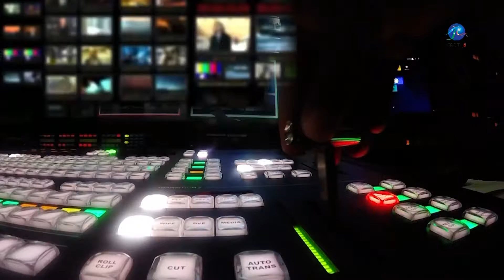CBC NewsNight - April 9 2024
Making Headlines...
A reminder to employers of their responsibility to provide a safe working environment after a worker falls to his death. Bridgetown business operators want initiatives undertaken done to breathe more life into the city. A new opportunity for Barbadian students to earn a degree from an international university. And in Sports... Barbados Baby Gems going for the Jean Pierre Three-Peat against Grenada.